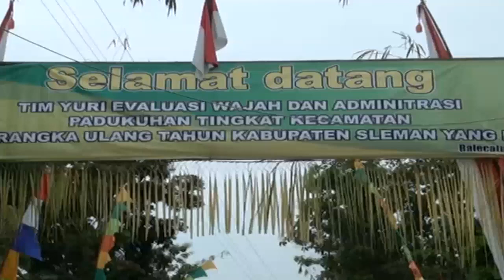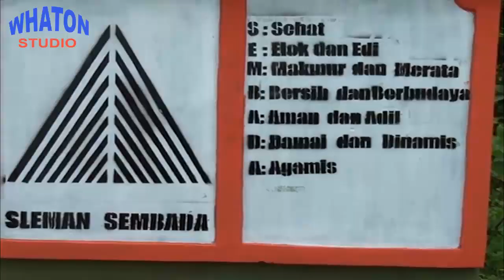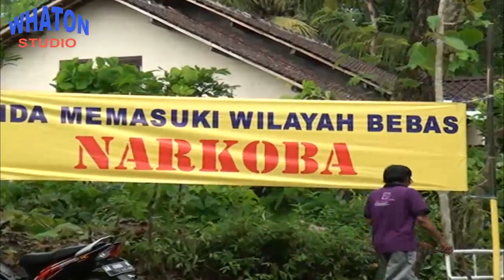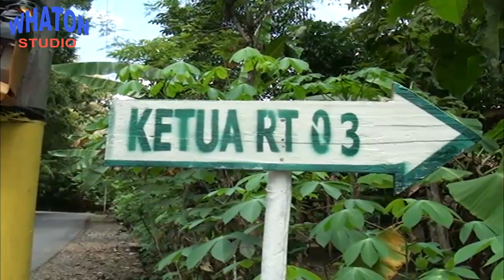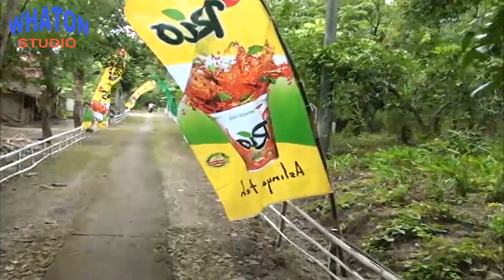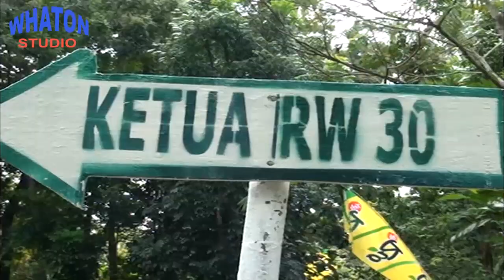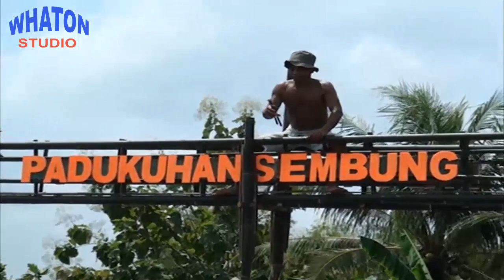Dokumentary Lomba Dusun Sembung Tingkat Kec Sleman 2013 ll Persiapan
Whaton Studio kembali berbagi video untuk terus bersama belajar bersama keluarga. video tentang Dokumentary Lomba Dusun Sembung Tingkat Kec Sleman 2013 ll Persiapan

Terimakasih...

Jangan lupa...